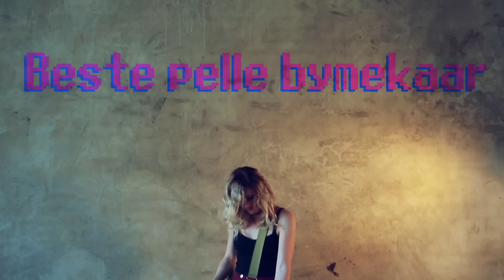Brendan Peyper - Hy Loop Oop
Music video by Brendan Peyper performing Hy Loop Oop.(C) 2017 Sony Music Entertainment Africa (Pty) Ltd - Select Music, a division of Sony Music Entertainment Africa (Pty) Ltd